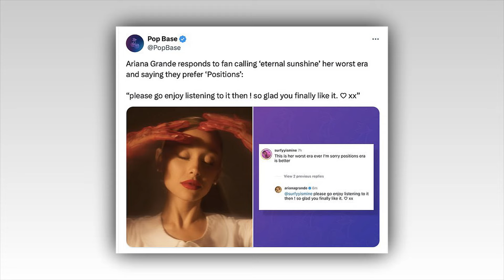Ariana Grande claps back at fan who called Eternal Sunshine her 'worst era EVER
Ariana Grande claps back at fan who called Eternal Sunshine her 'worst era EVER' and said they preferred her last album

Ariana Grande took time out from attending the Olympics to share a few words for a fan that criticized her new album Eternal Sunshine.

An X (formerly Twitter) user posted: 'This is her worst era ever I'm sorry positions era was better.'

The post made the We Can't Be Friends singer, 31, salty and she clapped back.
'Please go enjoy listening to it then! I'm glad you finally like it, ' she wrote, adding a heart and xx to her reply.

After all, both albums are hers, so why would she care which one fans prefer as long as they are listening?
Another fan wrote: 'eternal sunshine and positions are ariana's best albums,' while a third said: 'This is her best era ever btw.'

'it’s always her own fans. they made her cut positions era short because they hated it, drove her off of twitter because they criticized her voice team. if only she knew the things some of yall say about rem beauty and wicked…,' someone else wrote.

'Every fan does this with every new era. Y’all hated Positions at the time and now suddenly LOVE it during a new era? And then when she starts a new era, everyone will start to love/miss Eternal Sunshine. I swear people can never just enjoy the present,' someone else pointed out.
A lot has happened in the Wicked star's life since she released Positions in 2020.

She married and divorced real estate agent Dalton Gomez, began the labor-intensive production on the film adaptation of Wicked and started dating her married co-star Ethan Slater.

That gave the Thank U, Next hitmaker plenty of emotional material with which to craft the first album of her 30s.

Her fourth studio album ushers in a new era for the Florida native and she billed the project as a 'concept album' where she deals with the fallout from her divorce and the scandal from the start of her relationship with Slater.

Right out of the gate on Intro, Grande dives into her own emotional cesspool as she sings:

'How can I tell if I’m in the right relationship?/Aren’t you really supposed to know that shit?/Feel it in your bones and own that sh*t?'
And while her fans debate which of Grande's eras are the best, the Bang Bang singer is living her best life in Paris.

She was spotted in the audience for the qualifications round for the women's artistic gymnastics competition.

During a brief interview she gave from the stands, she flashed her iPhone lock screen, and eagle-eyed fans glimpsed a photo with the silhouettes of two people, which they thought were Ariana and Ethan.

The screen background was clearly of two people, and it also appeared to show a woman standing to the left of a man, but their identities were difficult to make out at such a small size.